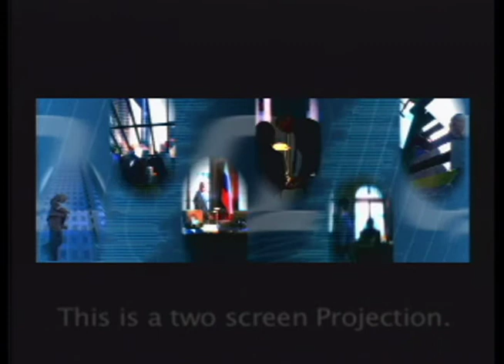SSFTE Ver 2